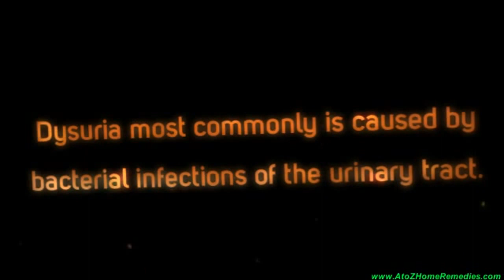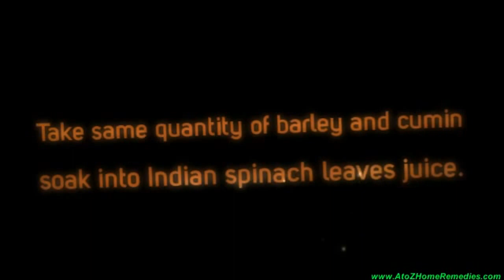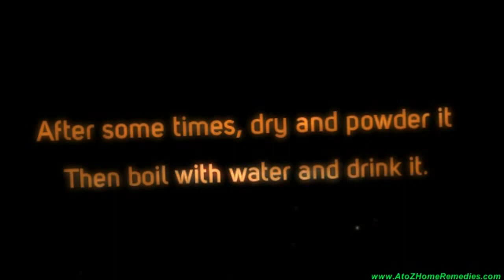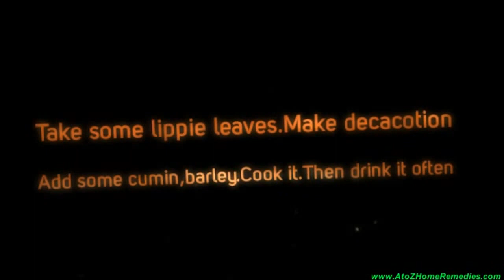How to cure Dysuria using Natural Home Remedies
Barley,lippia & cumin can be used as Home Remedies to get rid of Dysuria.In this video several home remedies to cure Dysuria.Watch How!